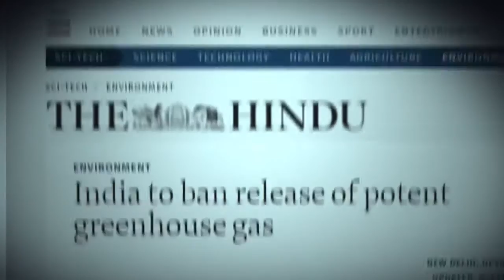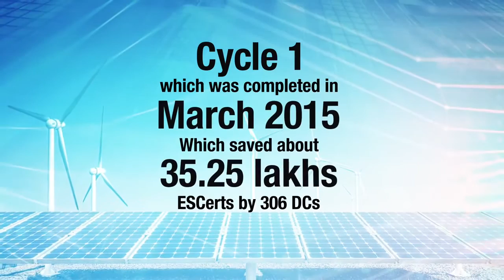PAT scheme (Perform, Achieve and Trade scheme)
The Ministry of Power and the Bureau of Energy Efficiency (BEE) have been in the vanguard of promoting the efficient use of energy and its conservation. This is further supplemented by the National Mission for Enhanced Energy Efficiency (NMEEE) which is one of the missions under  the National Action Plan on Climate Change (NAPCC). The PAT Mechanism is one of the initiatives under NMEEE programme. It is a market based mechanism to further accelerate as well as incentivize energy efficiency in the large energy-intensive  industries. The scheme provides the option to trade any additional certified energy savings with other designated consumers to comply with the Specific Energy Consumption reduction targets. The Energy Savings Certificates (ESCerts) so issued will be tradable on special trading platforms to be created in the two power exchanges -- Indian Energy Exchange and Power Exchange India.

If you want know more about NEW INDIA 2022,
Do not forget to *LIKE*  and  *comment*  and *SHARE*  the video and  must

THIS CHANNEL is dedicated to show bird-view performance of Indian government in holistic manner by integrating all  government scheme under different ministries  in single platform and disseminate information to the  people of India.

Video credit : NEW INITIATIVE TEAM-MyGOV INDIA
JAI HIND